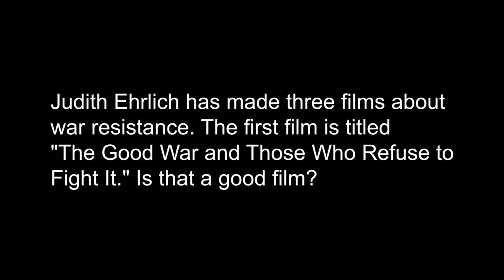Bill Prince 14